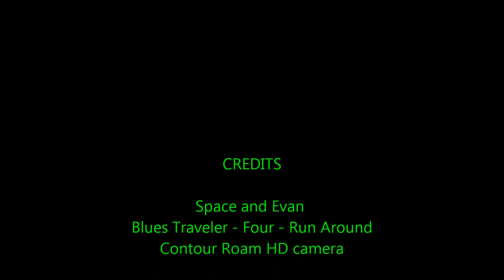Evan at Duthie on Bootcamp 2012.wmv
Riding Bootcamp and the awesome corners!